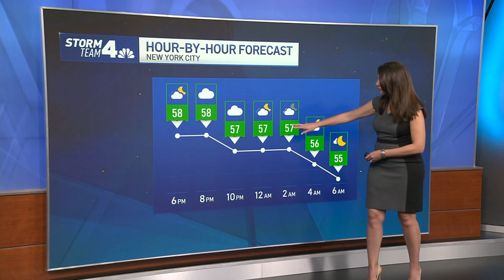NYPD Lieutenant Shot Multiple Times by Armed Men in Ski Masks Outside Nightclub | News 4 Now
At least 17 shots were fired during the confrontation, which could be linked to a citywide robbery pattern. One of the suspects was killed and the rest got away.